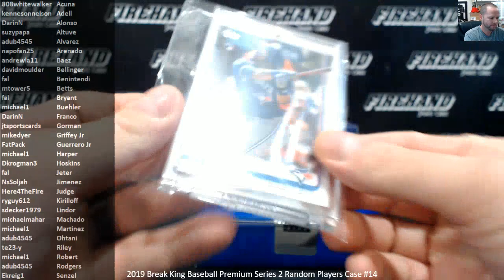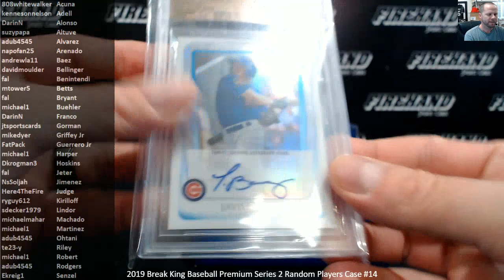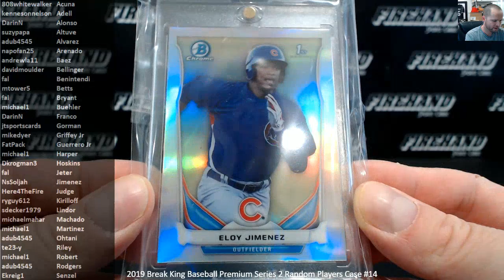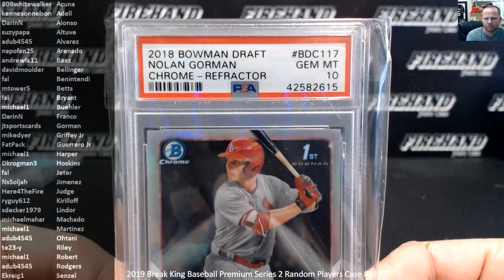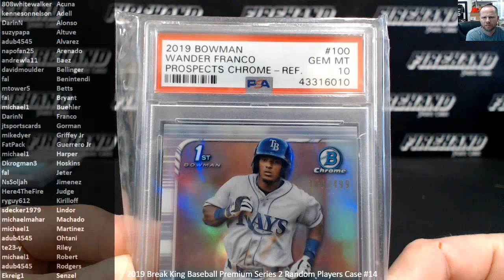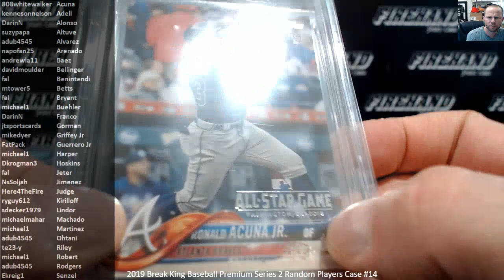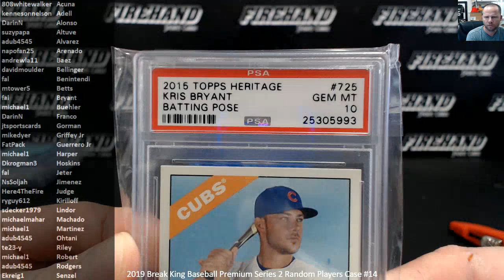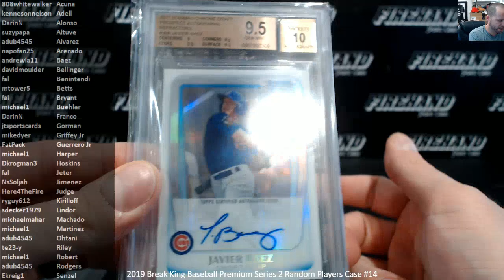2019 Break King Baseball Premium Series 2 Random Players Case #14 ~ 9/4/19